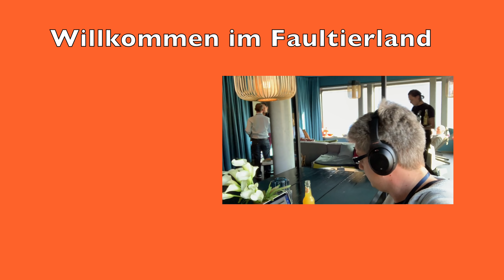Bad Banks ZDF Serie angeschaut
Nur durch reinen Zufall bin ich über Bad Banks in der ZDF Mediathek gestolpert. Hammer Serie. Hat mich direkt gepackt und gefesselt. Leider nur 6 Folgen in der ersten Staffel, aber keine Sorge, es wird eine zweite Staffel geben.

Serie bei Amazon
(Partnerlink)